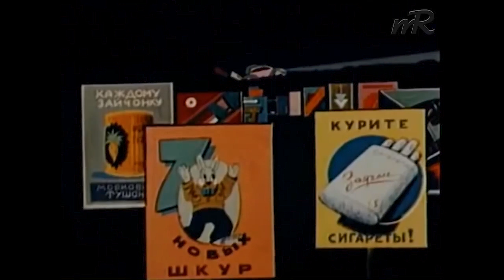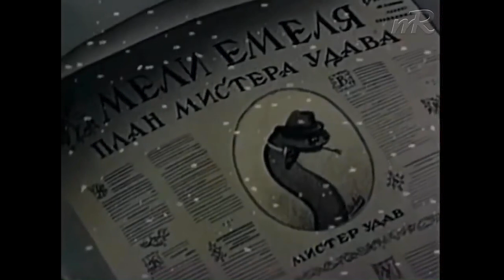«Скорая помощь» 1949 г. Союзмультфильм [ запрещенный мультик ]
«Скорая помощь» — советский рисованный мультипликационный фильм, созданный на киностудии «Союзмультфильм» в 1949 году. Сюжет картины в аллегорически-басенной форме высмеивал «План Маршалла» и был редким для советской мультипликации конца 1940-х годов обращением к жанру политической сатиры. Несмотря на так и не отменённый впоследствии запрет, картина сохранилась в «Госфильмофонде».

Описание:
В страну зайцев прибывает мистер Удав. Он объявил, что его страна готова оказать зайцам скорую помощь — каждый заяц получит семь новых шкурок. Доверчивые жители длинной вереницей потянулись к мистеру Удаву. Здесь они попали в лапы его помощников-волков, которые сдирали с зайцев их последние шкурки.